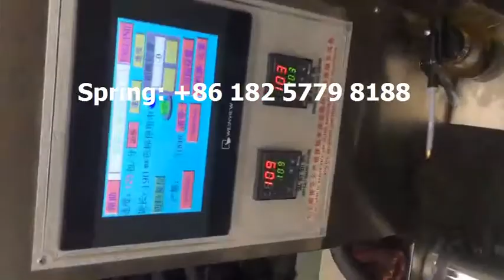single spoon automatic packaging machine cutlery fork knife